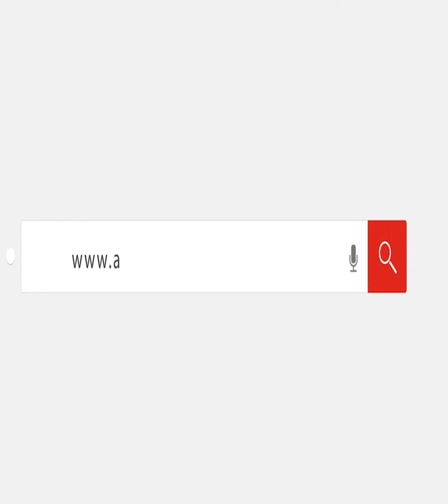أمير منير.. داعية مصري يثير انتقادات بتطبيق «عمرة البدل»